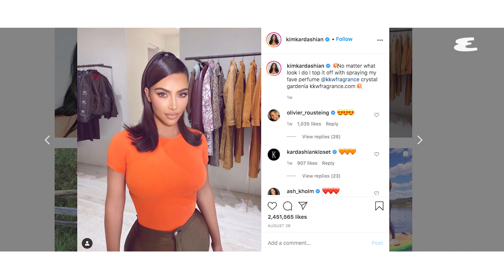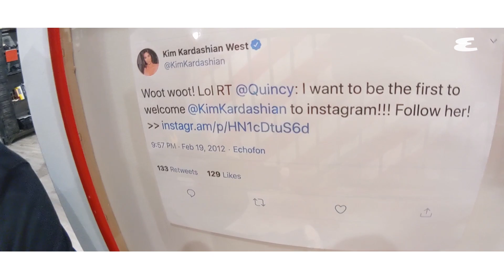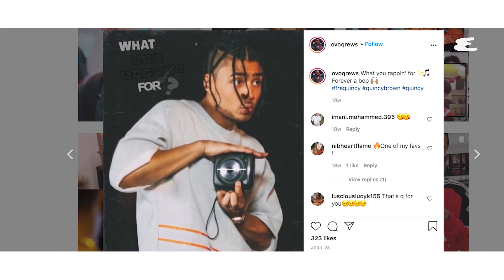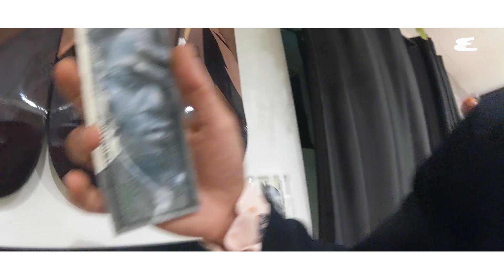Quincy Shows His Home Sneaker Wall | Curated | Esquire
Quincy takes us around his home and shows off his collections– from the sneakers in his shoe wall, to his camera shelf, to everything in his home studio, and explains and how he helped create Kim Kardashian’s Instagram.